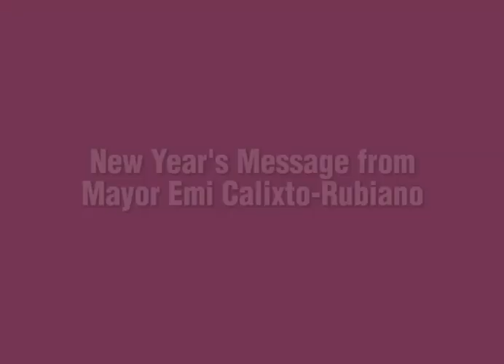New Year's message from Mayor Emi Calixto-Rubiano 81695694 168063644552501 8017518077973585887 n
Halina’t panoorin at pakinggan si Pasay City Mayor Emi Calixto-Rubiano sa kaniyang makabuluhang mensahe kaugnay ng pagpasok ng bagong taong 2020.